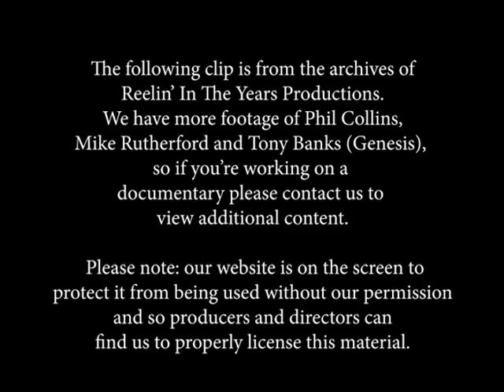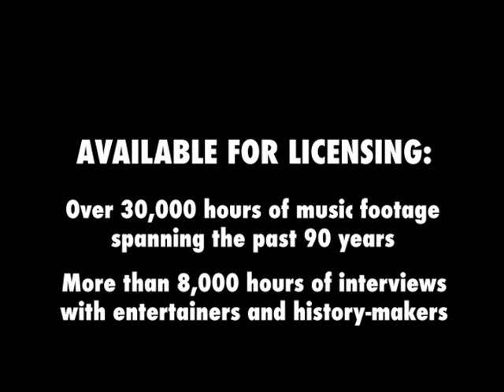Genesis • (Phil Collins, Mike Rutherford, Tony Banks) • Interview • 1991 [RITY Archive]